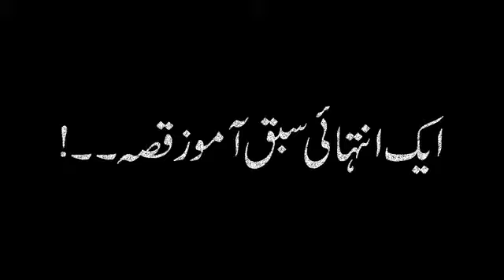zinghi ka seatch kya ha hum apko bata ha ga